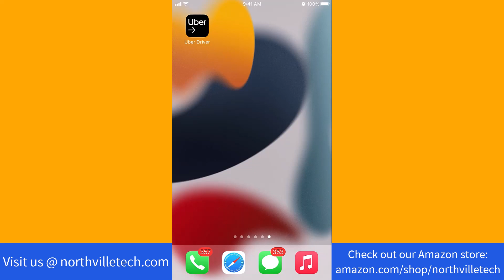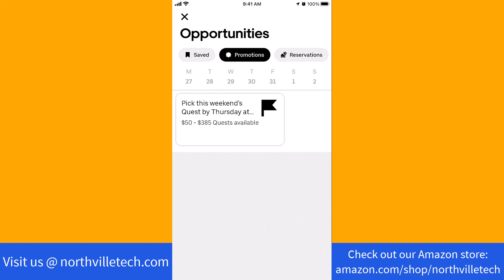View Promotions in Uber Driver App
Uber Driver Essentials
Food Delivery Essentials
Rideshare Essentials
Dash Cams for Uber Drivers

In this video, we learn how to view promotions in Uber Driver app.